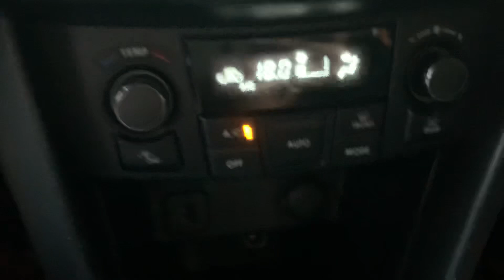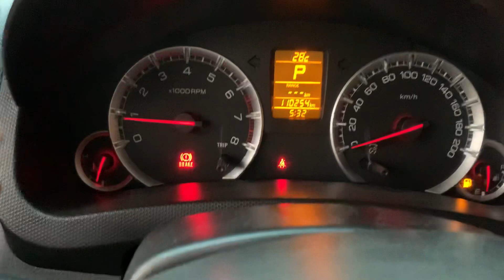SUZUKI SWIT 2014 máy 1.4 số tự động. MẪU XE DÂN VĂN PHÒNG CÔNG SỞ. XĂNG ĂN 5L alo em 0358.286.286